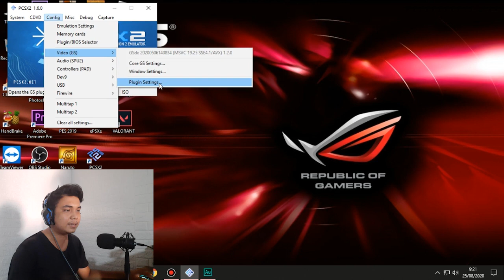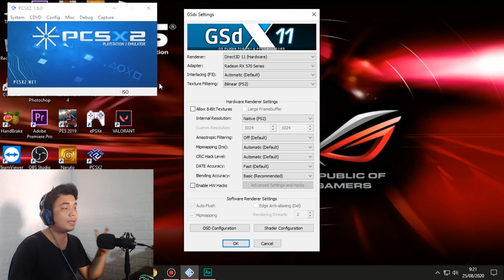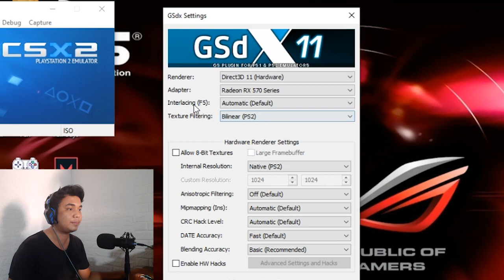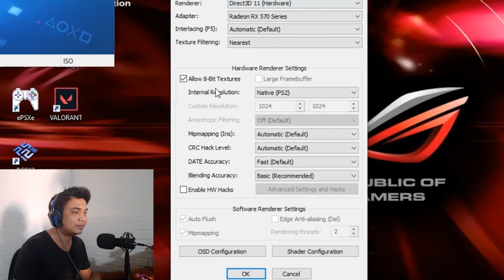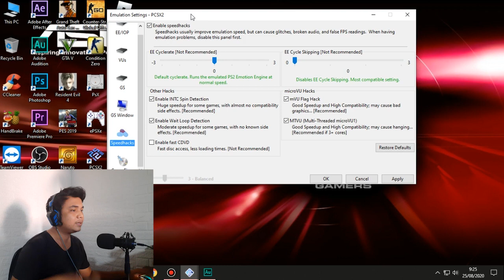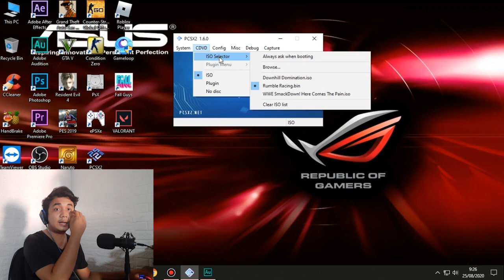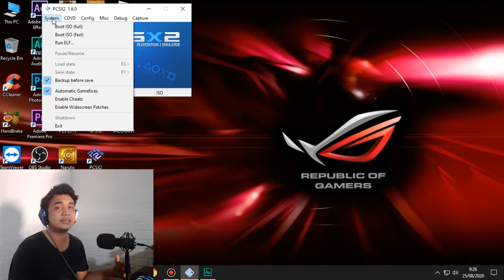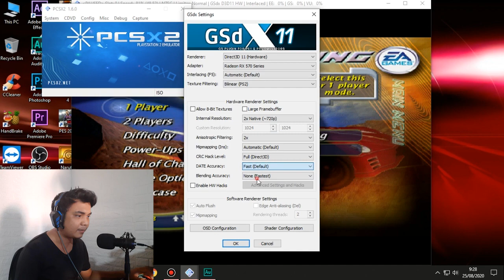CARA SETTING PCSX2 1.6.0 SPEK PC KENTANG!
Hello old friends! Apa kabar kalian semua?
Perkenalkan, kami dari channel Old Times Gamer!
Disini kita mau bahas tentang cara setting native resolution emulator ps2 yaitu PCSX2 v1.6.0! Semoga tidak lag ya teman" semua!
Jadi, selamat menonton untuk teman-teman semua, and Enjoy the video!
Terimakasih sudah mau menonton video ini!
Dan share juga videonya ke teman" lainnya yaa!
Spesifikasi PC :
- Processor Intel Core i7-3770 @3.40 Ghz
- RAM 16GB